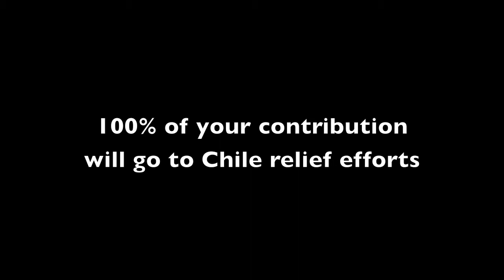Yael Meyer - Music Tuesday Live Video Podcast Ep.8 - "Home To Me"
This weeks podcast of my song Home To Me I hope you enjoy it! :) and as usual you can download it for free on my

Also, in my own little effort to try and help the earthquake victims in Chile, I am offering an exclusive download in exchange for donations, in hopes that this will motivate people to donateYou get a song :) someone gets a blanket, food and water. The song is called All Around Me and you can pay what you like for it.. 100% of all the funds collected (after Paypal transaction fees) will go to support Chile, the victims of the earthquake and relief efforts. Please pass this along!

I am leaving for Chile this next week so I will be taking a small break from the weekly video podcasts. They will resume on Tuesday March 23rd. Until then you can continue to watch and download all previous video podcasts :)

If you like what you hear please tell your friends and help me get word out about my music. Any and all help is welcomed and very very much appreciated.

For fans of Feist, Lenka, Meiko, Regina Spektor, Keren Ann, Priscilla Ahn, Imogen Heap, Death Cab for Cutie and Jack Johnson.

Lyrics:

So happy to have you here I'm so glad you made it
So happy to hold you near I'm so glad you made it
Could have taken too many moons but it happened soon
And yes you finally made it home to me

Ooooo
Home to me
Oooo
Home to me

So happy to see your face I'm so glad you made it
So happy to see you smile I'm so glad you made it
Could have taken far too long I wished it all along
That you would make it home to me

Ooooo
Home to me
Oooo
Home to me

Counting down the days I was
Wishing time would pass
So glad it happened fast

Could have taken boats and planes
Taken cars and trains
But you finally made it

Oooooo
Home to me
Oooo
Home to me
Oooo
Home to me
Oooo
Home to me
Home to me
Home to me